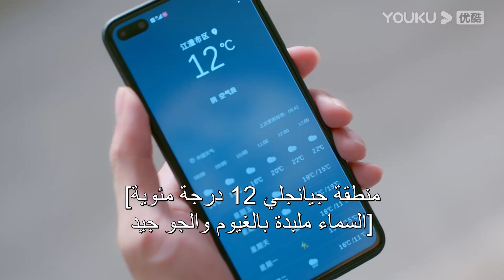"أقابلك في الأمواج البشرية"｜لطيف جدا! الجمال مصابة بالحمى والرئيس يبقى معها طوال الليل!｜YOUKU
【أقابلك في الأمواج البشرية】يروي قصة حياة قائدة المحطة التلفزيونية هوا دان سونغ تشينغ تشون في واترلو. من أجل تجديد شباب عائلتها وإعادة تشكيل نفسها، كان عليها أن تستسلم مؤقتا لمصيرها، ووقعت عقدا مع "ظل الطفولة" سو تشى نيان، وحصلت على "الشيطان" وهكذا بدأ الاثنان أيضا حياة تعايش "لا توصف" ولكن "حلوة مثل العسل".

الممثلون: دينغ تساو يوان/تشانغ شي يي/تشاو ياو كي/تشو روي/لي شينغ تشين/تشو لين جيا/ليانغ تشن لون/تشن شي مين/سون شاو لونغ